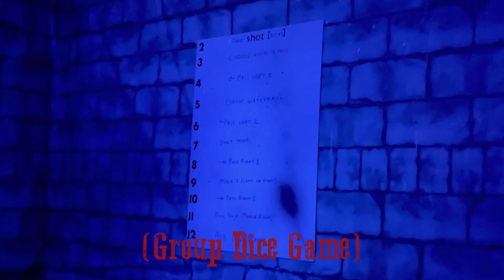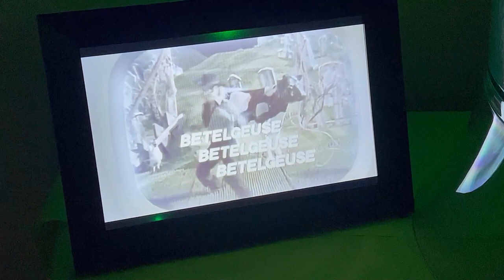80s,90s Horror Icons Halloween Party - 2022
I'm a big fan of the 80s and 90s and had been wanting to represent a few of the retro classics for years!

  I dedicated each room of the house to specific movies and scenes.  The entry/front room was Friday the 13th setup as Camp Crystal lake.  This room has the highest ceilings and held several [christmas] trees and the remaining space a "cabin" made out of foam board.  Our furniture hid behind the cabin to avoid moving a ton of heavy stuff.  I used 6 blue pond lights positioned in the tree to highlight certain areas of the room.  This room had 4 sounds loops including general night time forest sounds, Jason's mom speaking and music, camp counselors yelling for help in the cabin, and other misc sound effects/music. I projected stars on the ceiling to add to the outdoor effects.  The drink table had a Jason animatronic from Lowes watching over you.

  In our dining room I setup Texas Chainsaw Massacre room with sheets covering much of the wall, body parts/limbs, and other bloody accessories.  This room featured walking tacos, rice krispies made to look like meat trays and a signature drink.  Behind the table I placed Leatherface with a spotlight/audio set on him connected to aa IR trigger (Picoboo) when anyone got too close.  This room fit the theme perfectly as it felt tight and almost claustrophobic given the nasty things hanging.  I looped the TCM theme with heavy bass, chainsaw SFX and other yelling.  This room seemed to make people feel uncomfortable which is exactly what I was going for!

  The kitchen represented by "Halloween" movies and a general Halloween celebration.  I wasn't 100% sure how to execute this at first but placed  Michael Myers animatronic (Lowes) on our catwalk adding the Halloween soundtrack/clips on a loop.  I added his heavy mask breathing to given focus to the fact he was there watching over the room.  In the opposite corner on the floor I had the "Shape" Michael choking out an 80s party guess.  I created the audio for this which ran on a loop using the Michael Myers stinger followed by yelling/choking sfx.  This room had an "Escape from Michael Myers" cup/dice game.  Each person's cup was placed on a 10 space run with their cup being their player.  Everyone took a turn running the dice (1-3) and moved.  Then the wheel was spun for Michael to chase after and give out appropriate punishments!  The game was modified by guest throughout the night and was a hit!

The living room is typically our "seating" our during parties so I figured the Beetlejuice waiting room scene would be perfect!  We pushed the couches/chairs together, lit the room green and added two of the characters - Shrunken Head and Snake in sleeping bag guys.  I created a video loop on our TV which had the Help desk opening the window and speaking lines at random.  This also includes "waiting room music" which I found an old 1970s Kmart store loop fit perfectly.  Also in the room was a Beetlejuice animatronic (Spirit) and other decor next to the drink "It's Showtime."  This area was kept open and spacious for cup/table games.

 I had big plans for a details basement walk through and while it worked out well I had to cut it short as I ran out of speakers, wires, etc.  The room represented other popular movies from the 80s and 90s including Nightmare on Elm Street (Freddy Krueger), Saw, Scream, Chucky and Ghostbusters with a finale of Thriller playing.  We had just finished our deck but the stairs were not complete.  I had hoped to have this be a single line through the basement, out the back door to our stairs where people would walk back in up top on the main floor.  It still worked out well being in a loop.

I enjoyed recreating some of the particular scenes and vibes from these movies which seem to be coming back in popularity!